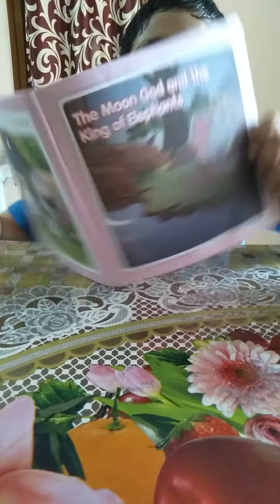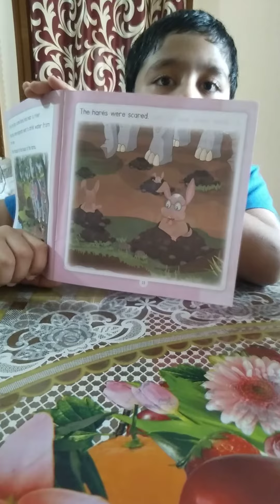English story for kids.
The Moon God and the King of Elephants.